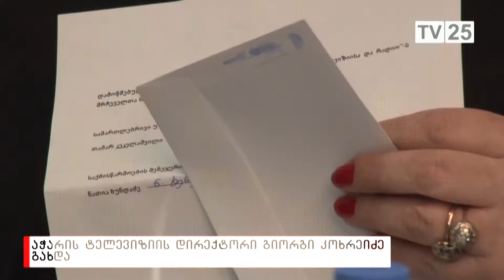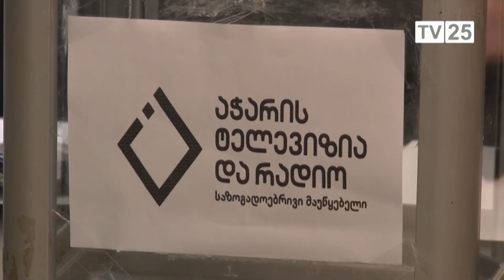აჭარის ტელევიზიის დირექტორი გიორგი კოხრეიძე გახდა